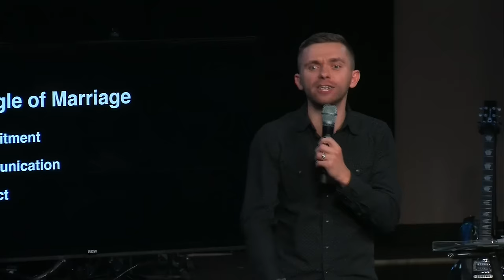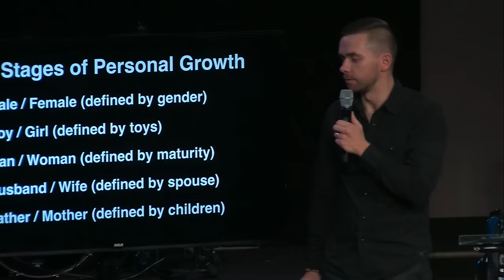5 STEPS TO CHANGE YOURSELF | Pastor Vlad